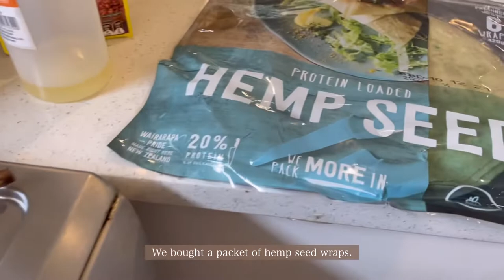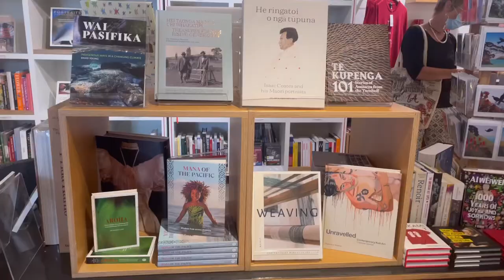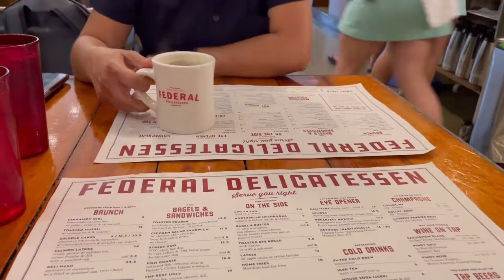Auckland NZ Vlog 37 | Cornwall Picnic, Auckland Art Museum & Library, Eating out, Cooking at home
Hi there! Today is just a chill vlog of cooking at home, eating out, and playing a board game. We are also going for a mini picnic in the park. So come along and join us! Here on Piann’s Kitchen channel, we love vlogging about what we do and discover here in Auckland and in our travels around New Zealand. So anyway we hope you stick to the end and enjoy our most current upload! Here are the places we went to:

Cornwall Park
Federal Delicatessen
Auckland Art Museum
Auckland Library

If you ❤️ our music, click on the link below to try for free👇🏼👇🏼